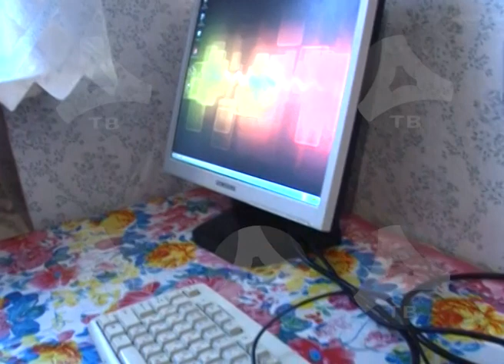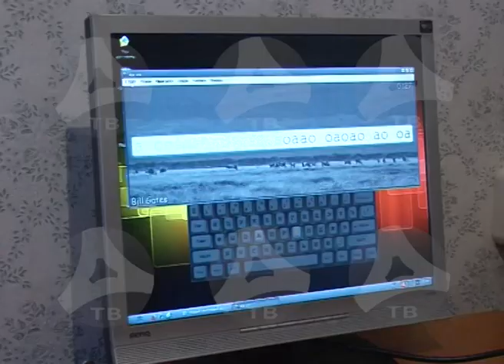18 10 2016 Компьютеры для Всероссийского общества инвалидов